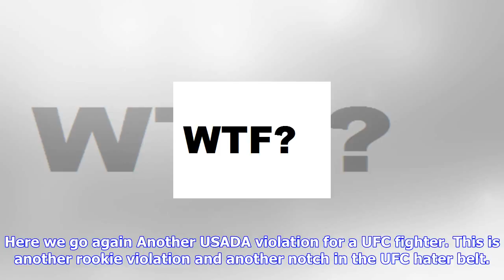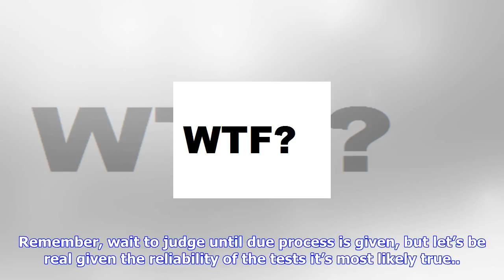Breaking News | Ha got em! yet another ufc usada violation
Ha got em! yet another ufc usada violation

Here we go again Another USADA violation for a UFC fighter. This is another rookie violation and ano...